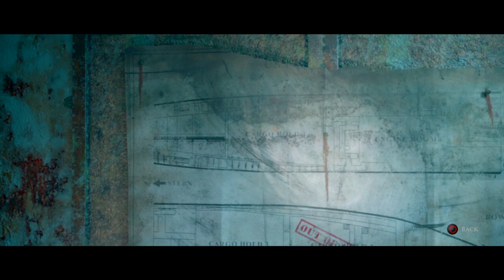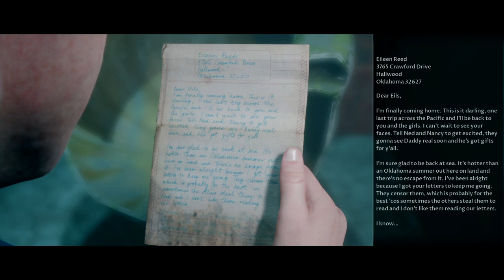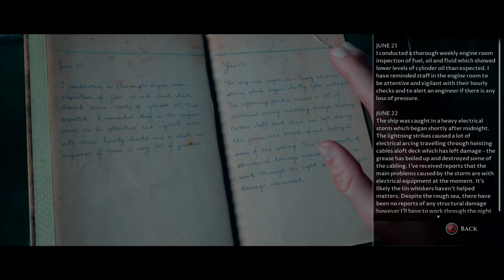Remy is that you??? - Man Of Medan #3